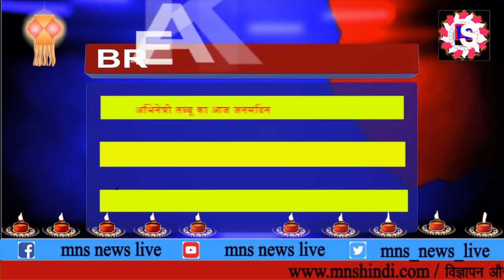MNS NEWS LIVE IN HINDI अभिनेत्री तब्बू का आज जनमदिन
अभिनेत्री तब्बू का आज जनमदिन
चिपडून तहसील में आज पालवां में विवाद
ST महामण्डल ने १० % भाड़ा